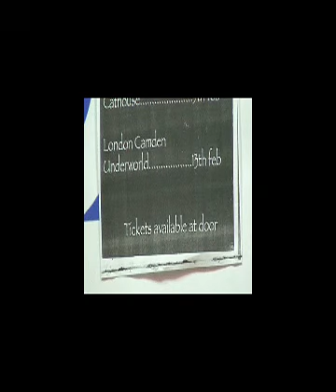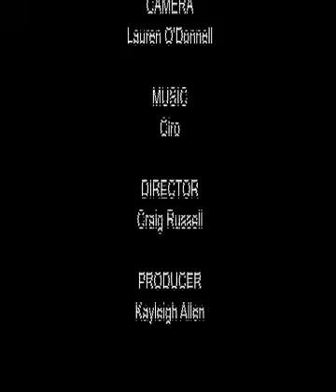Ciro Interview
1st college made project